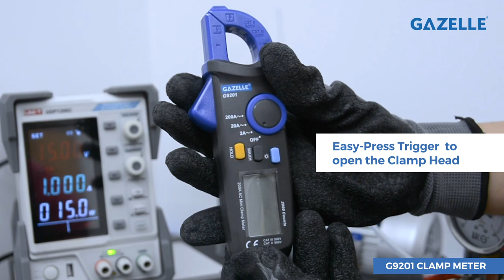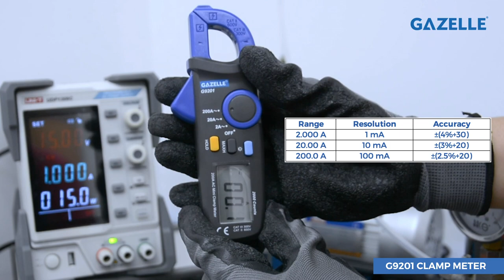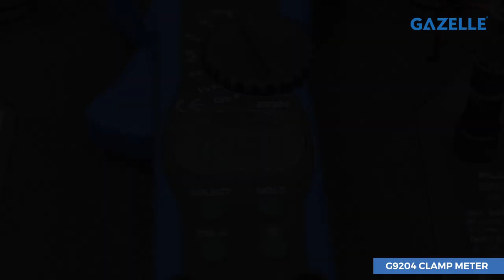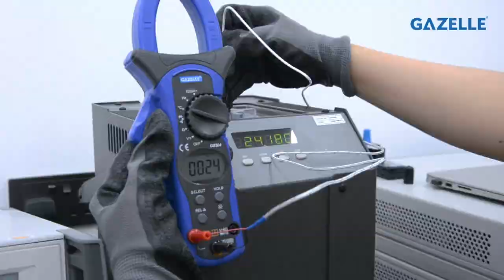Gazelle Clamp Meters - G9200 Series | Electrical Testing Range with Safety Features & Safety Rating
Gazelle brings you the range of clamp meters from basic clamp meters to industrial clamp meters. Measures AC/DC current up to 600A and AC/DC voltage up to 1000V, Resistance, Diode, Continuity, Frequency, Temperature measurements.
Features like overload protection, CAT II & CAT III safety rating and NCV voltage detection ensure for additional safety during measurement.
Big LCD display with bright white backlight for clear view of measurement.
Includes built-in torch for dark electrical panels.